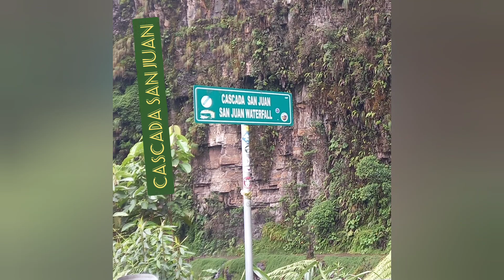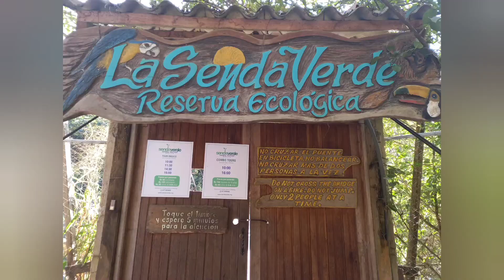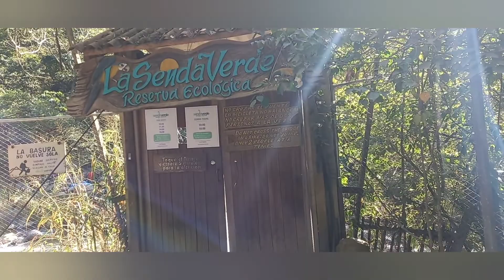EL CAMINO DE LA MUERTE😎Y LA SENDA VERDE🐻LA PAZ-BOLIVIA🇧🇴